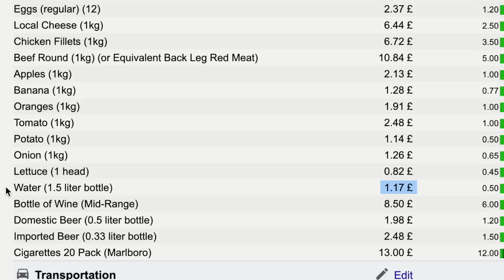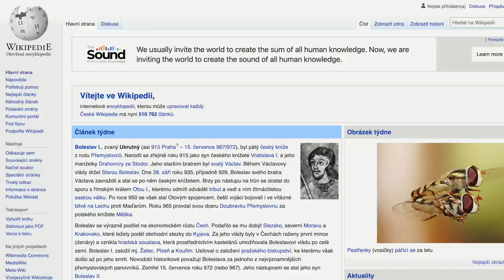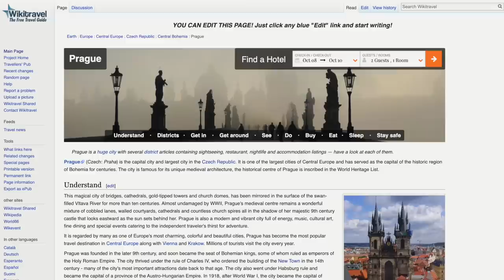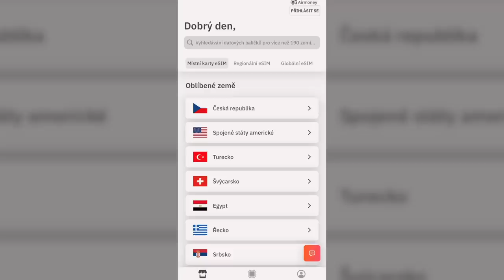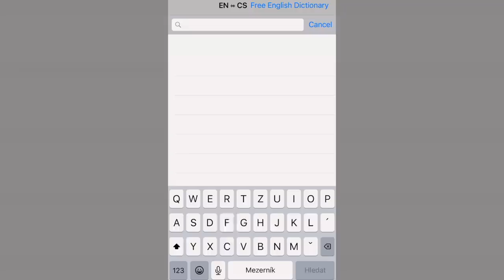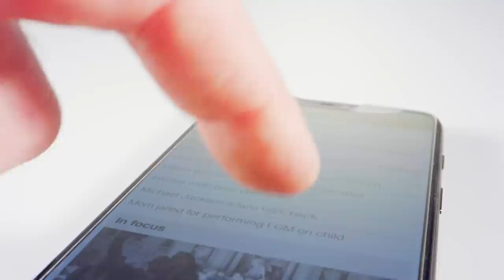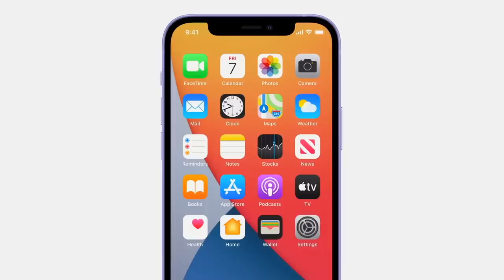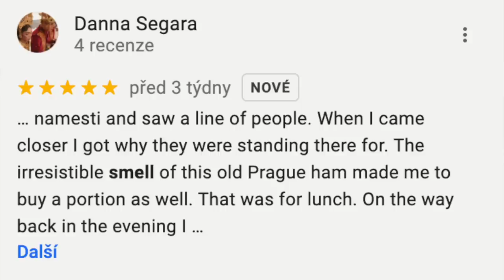5 Travel Hacks - How NOT To Get Tricked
Love to travel - hate to be tricked? Here are some useful apps and sites to help you avoid that.

🐳How much is a bottle of water?
🦹‍♀️What are the local scams and how to stay safe?
📞Stay connected, get an eSIM (we tested and enjoyed airalo, but there are many more; also this link is a referral link but we don't work together, I just found it on the app)
🗺Mapy: get these if you want to spend some time outside

0:00 Travel Hacks
0:21 Prices - Numbeo
1:57 WikiTravel
3:05 Stay Connected - eSIM
3:53 Maps - Offline and Lists
5:06 Slovník (dictionary) + Deepl
5:59 Actually Useful Weather Apps
6:59 MedicalID & Emergency Contact
8:10 Health and Safety
9:11 Problem With Reviews
10:31 Share Yours